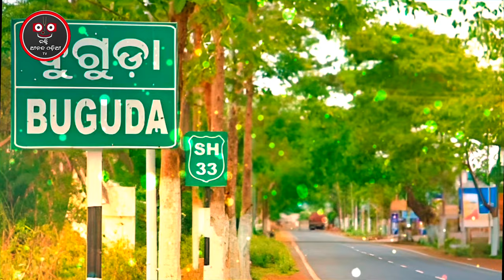Jay shree ram : କୋଣ ଆପଣ ଜାଣି ଛନ୍ତି ଗଞ୍ଜାମ ରେ ଥିବା ଏକ ଜଙ୍ଗଲ : କଣ ରହିଛି ରହସ୍ୟ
ଦର୍ଶକ ବନ୍ଧୁ ରାମାୟଣ ରେ କେତେ ବଡ଼ ବଡ଼ ଅସୁର ଙ୍କ ଶକ୍ତି ବିସୟରେ ଶୁଣି ଛନ୍ତି ଏବଂ ପ୍ରଭୁ ମଯାଦା ପୁରୁସ୍ତମ ଶ୍ରୀ ରାଚନ୍ଦ୍ରଙ୍କ ବନବାସ କଥା ଶୁଣି ଛନ୍ତି

ଦର୍ଶକ ବନ୍ଧୁ କୋଣ ଆପଣ ଜାଣି ଚନ୍ତି ଆମ ଓଡ଼ିଶାର ଏକ ଗଞ୍ଜାମ ଜିଲ୍ଲାରେ ଥିବା କ୍ରିଆମ୍ବା ଜଙ୍ଗଲ, ପ୍ରଭୁ ଶ୍ରୀ ରାଚନ୍ଦ୍ରଙ୍କ ସହିତ ଯୋଡିତ ଏକ ରହସ୍ୟ କିମ୍ବଦନ୍ତୀ ରହିଛି

🕉️ram
🕉️ Jay Hanuman Jay shree Ram
🕉️ Ramayan story
🛕 Sri Ram temple story